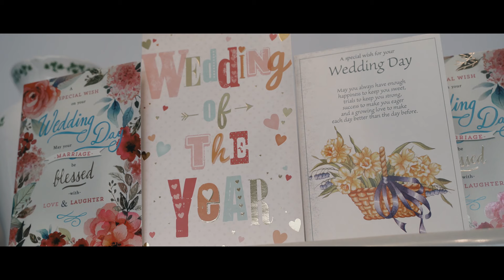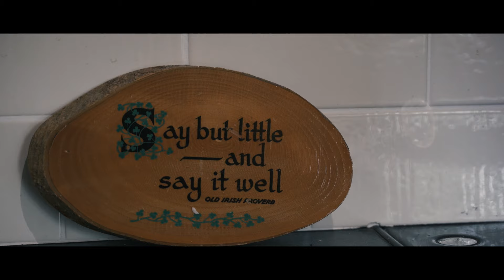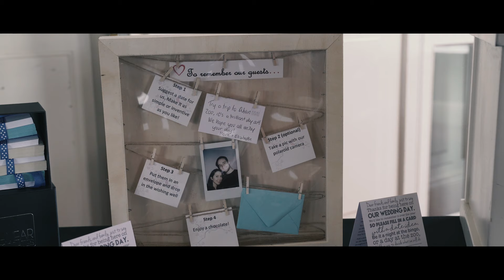Elizabeth and Mark Wedding Film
Elizabeth and Mark's beautiful wedding film from their 29th of June 2019 wedding in Arney Co. Fermanagh and reception in the Great Northern Hotel Bundoran Co. Donegal.